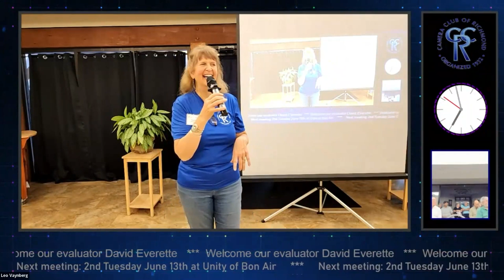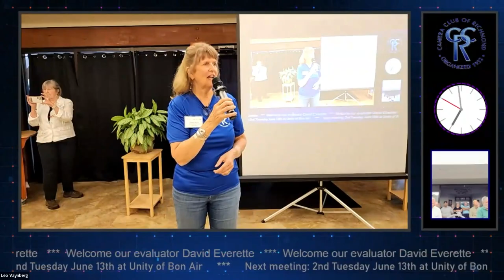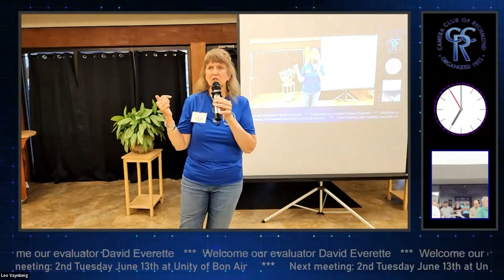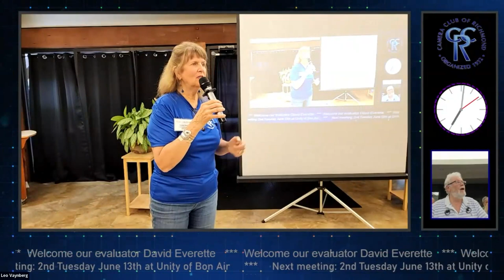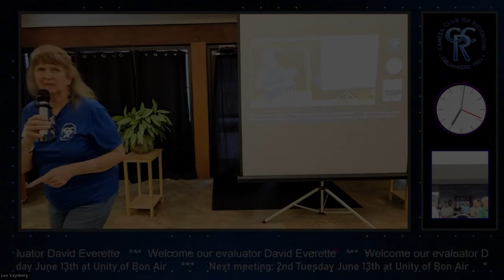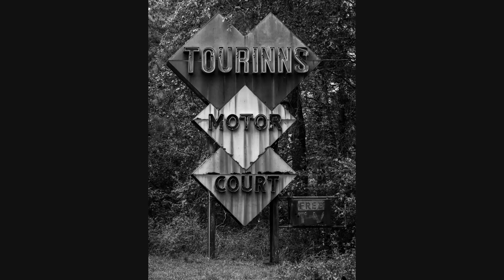Image Evaluation - David Everette (05-09-2023)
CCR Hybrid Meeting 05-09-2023